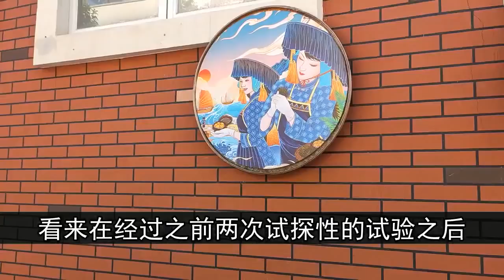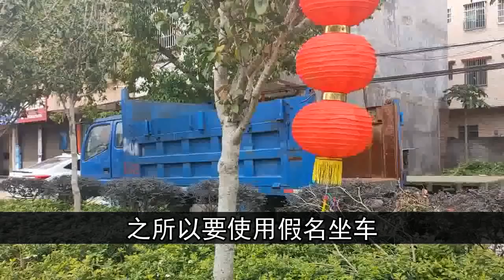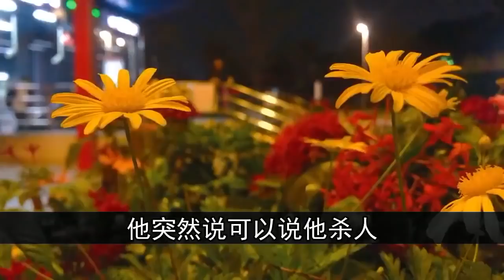林妍31岁是附近一所中学的女教师，遇害时间就在当天凌晨1时左右 | 中国刑事大案 | 懸案 | 拍案说法 | 江湖李白 | X調查 | wayne調查